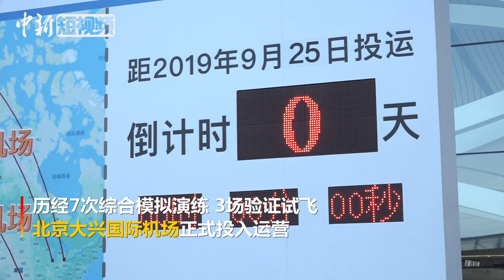凤凰展翅！北京大兴国际机场正式投运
在历经7次综合模拟演练、3场验证试飞后，北京大兴国际机场9月25日正式投入运营，迎来它“凤凰展翅”的高光时刻。据悉，通航当天，国航、南航等7家航空公司派出明星机型参与首航。

从2014年开工建设到2019年揭幕，北京大兴国际机场备受瞩目。初步统计，大兴国际机场共创造40余项国际、国内第一，是世界最大的单体隔震建筑、世界首个高铁下穿航站楼、世界首个“双进双出”航站楼等。

新机场的服务又有这些亮点：机场候机服务全新体验，购票到登机全程可刷脸；前往机场的交通更多样，地铁19分钟到达，票价有优惠；国内外航线逐步丰富等。